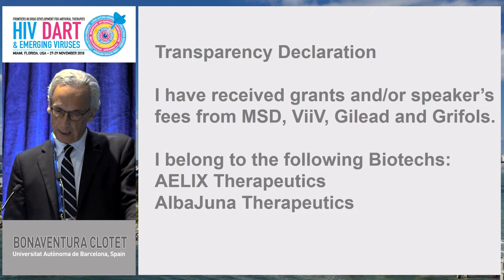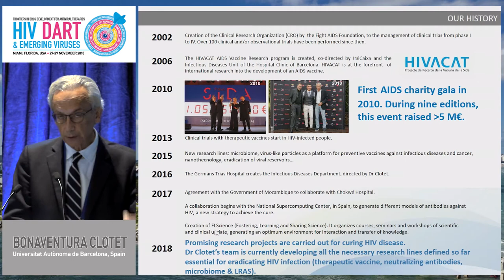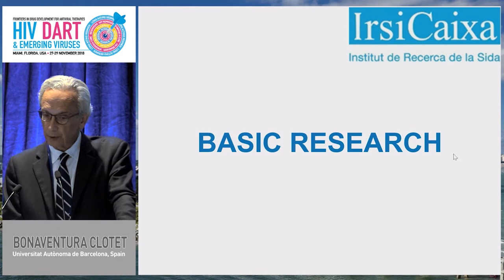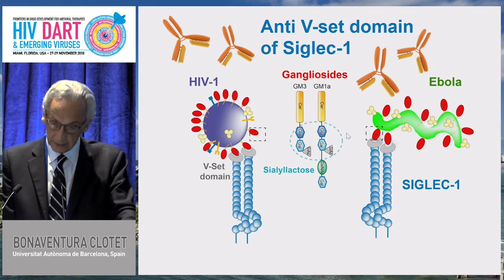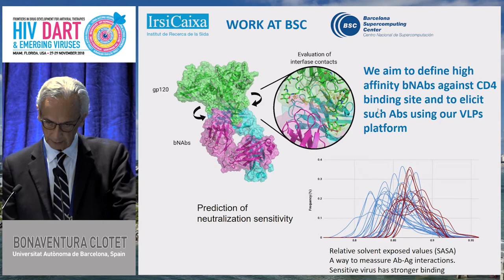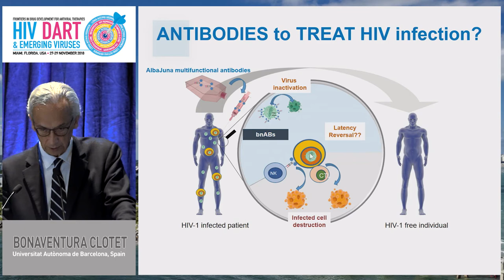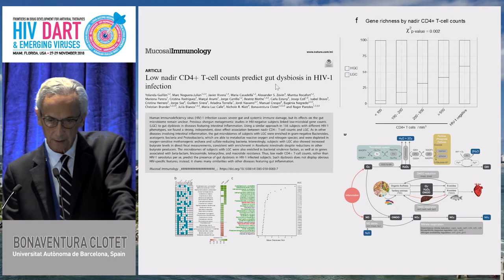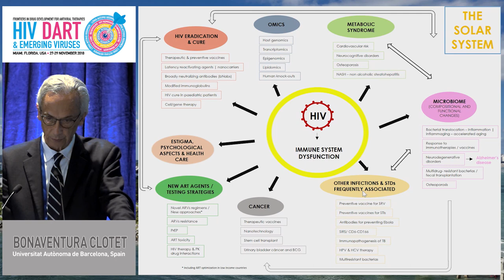Barry-Wainberg DART Achievement Award Lecture | Bonaventura Clotet, MD, PhD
Speaker: Bonaventura Clotet, MD, PhD
Presented at Opening of Day 2
HIV DART and Emerging Viruses 2018